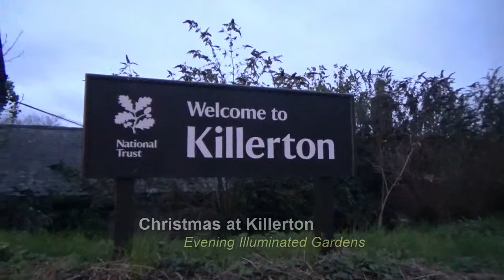Killerton Illuminated Garden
A full tour of the Illuminated Garden Trail at Killerton House and Garden (National Trust) at Broadclyst (Near Exeter).